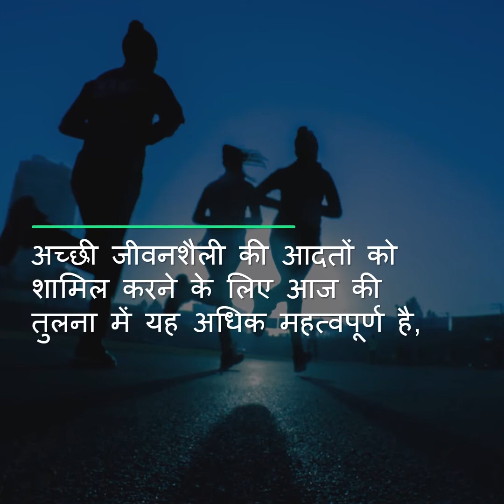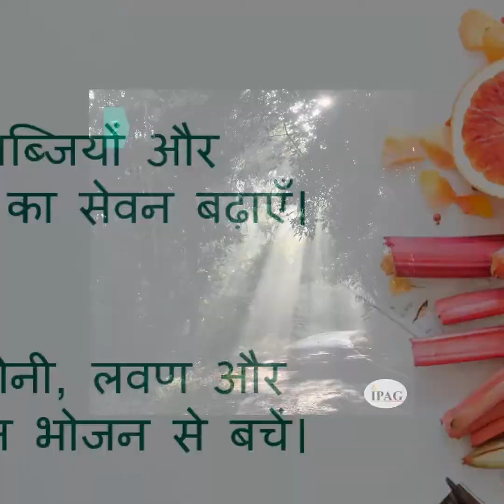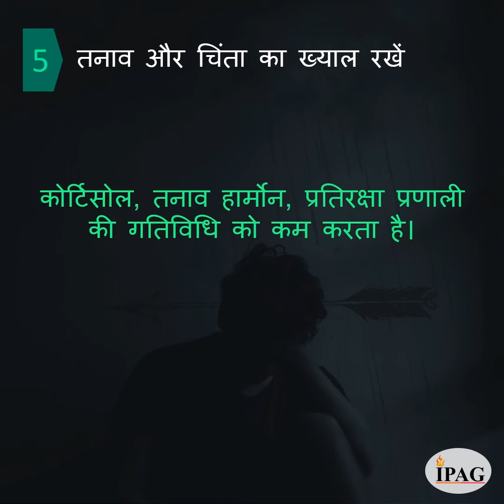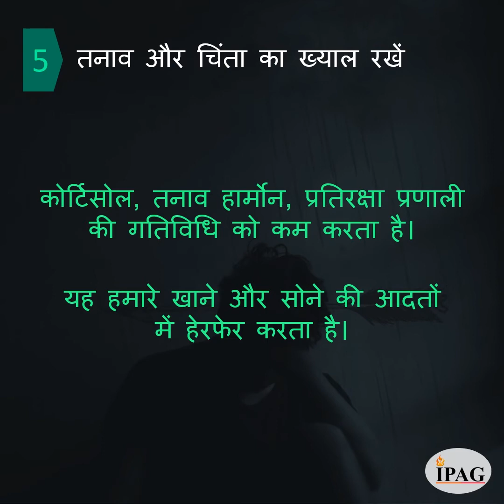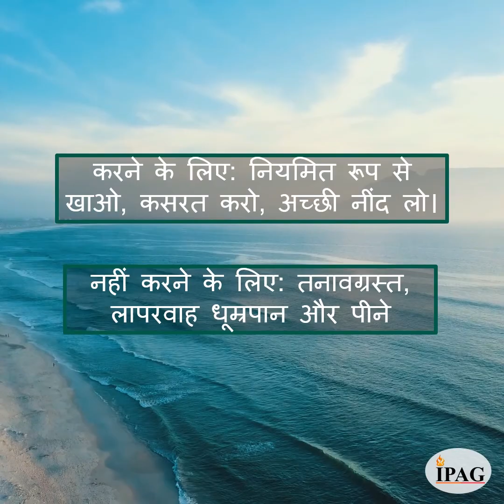COVID-19 से सबक: एक बेहतर प्रतिरक्षा प्रणाली का निर्माण (Hindi)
हमारी प्रतिरक्षा प्रणाली हमारे शरीर की पहली, रक्षा की प्राकृतिक रेखा है। COVID-19 ने कमजोर प्रतिरक्षा प्रणाली वाले लोगों पर अधिक प्रभाव दिखाया है।

यहाँ कुछ तरीके हैं कि कैसे हम इस अवसर का उपयोग एक मजबूत प्रतिरक्षा प्रणाली के लिए जीवन शैली की आदतों को विकसित करने के लिए कर सकते हैं।